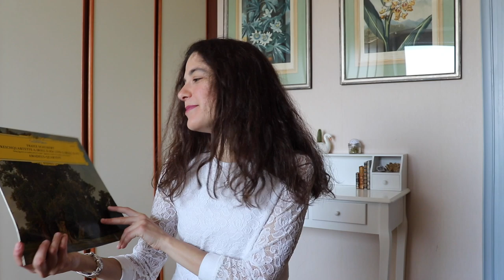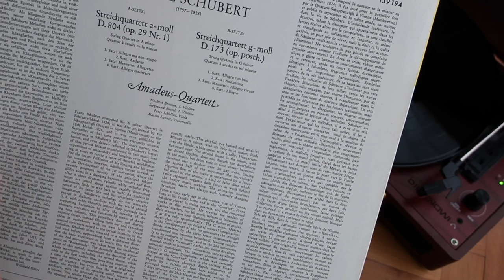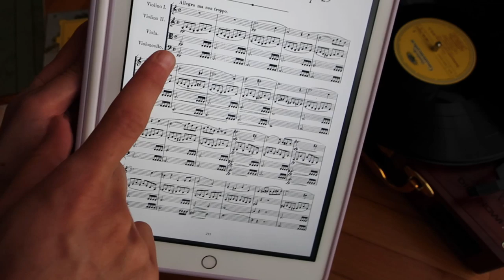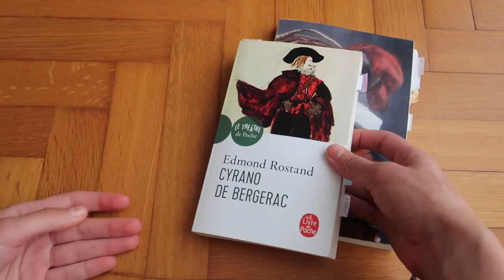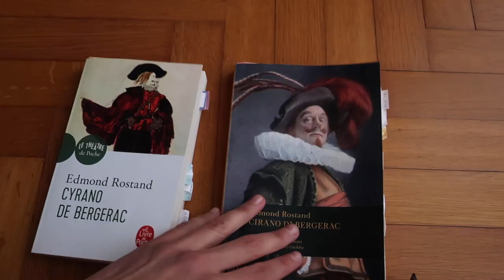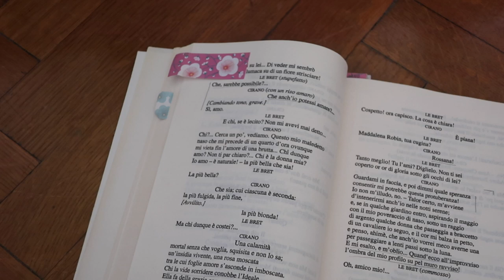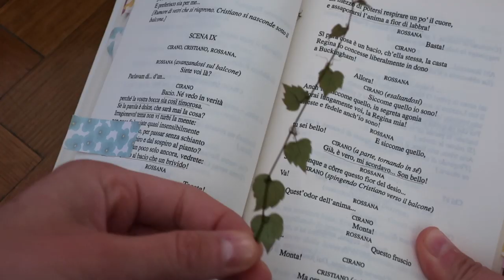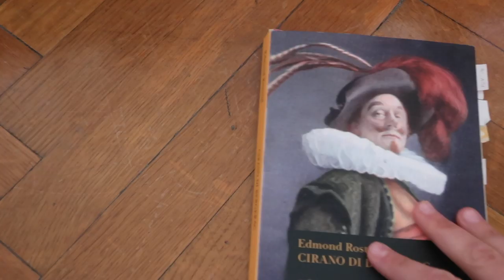Ce n'è per tutti i mesi ♥ Aprile ♥ (feat. aynat196)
Ciao ragazze/i! Ecco il video tag mensile 'Ce n'è per tutti i mesi' di Aprile :)
Come il mese scorso il video è in collaborazione con la dolcissima Tanya ♥, aynat196.

-BRANO MUSICALE
Franz Schubert, Quartetto per archi n. 13 in la minore, op. 29, D. 804 “Rosamunda".

►CD (vi consiglio la bellissima interpretazione del Quartetto italiano)

►GIRADISCHI (simile al mio)

-LIBRO:
Edmond Rostand, “Cyrano de Bergerac”.

Edmond Rostand, “Cirano di Bergerac” (traduzione di M. Giobbe)
Edizione tascabile in francese

-FILM
“Cyrano, mon amour” (2019)

-TINTA LABBRA MAYBELLINE

Contatti

Per registrare questo video ho utilizzato:

►CANON EOS 200D

GRAZIE ♥

Sono affiliata ad Amazon, dunque cliccando sui miei link e acquistando percepirò una piccola commissione che Amazon mi pagherà in buoni spendibili sul suo stesso sito e che io utilizzerò per comprare dischi e libri ed alimentare il canale.
Se vuoi sostenermi compra attraverso i miei link sovrastanti, per te non ci sarà differenza di prezzo ♥